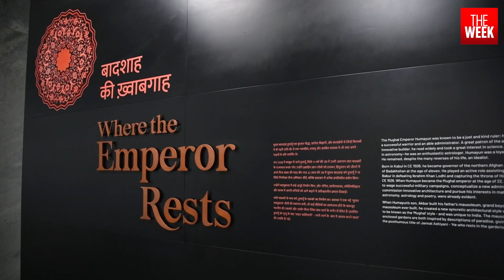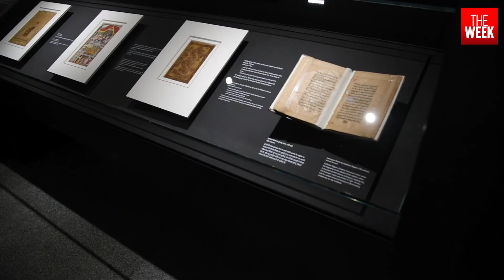India's first sunken museum at Humayun's mausoleum in Delhi takes you back to Mughal era | THE WEEK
India's first sunken museum at the site of Humayun's tomb complex in Delhi houses Mughal miniatures, manuscripts, significant architectural elements, and contemporary art and craft pieces. The museum is a facility of the Archaeological Survey of India and is maintained by the Aga Khan Trust for Culture.

Coimbatore- 2241911
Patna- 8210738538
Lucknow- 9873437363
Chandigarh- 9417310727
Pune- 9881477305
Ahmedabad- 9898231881